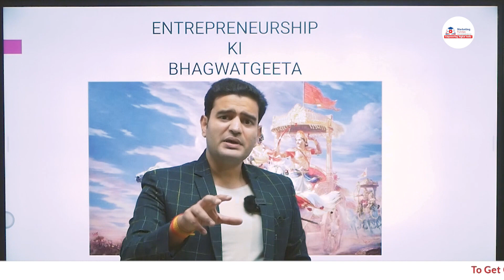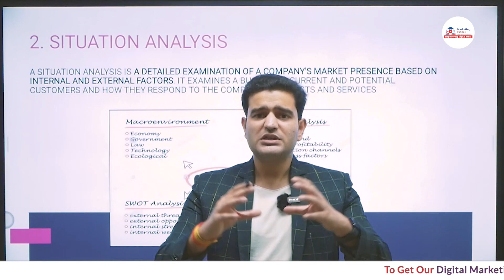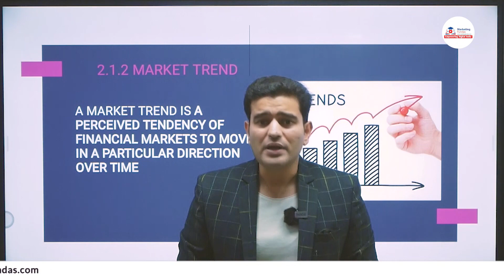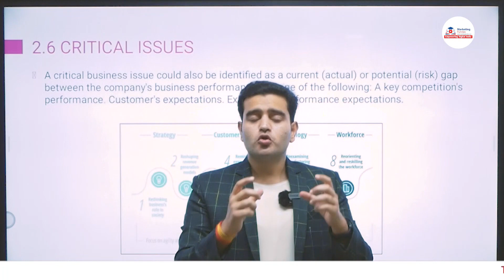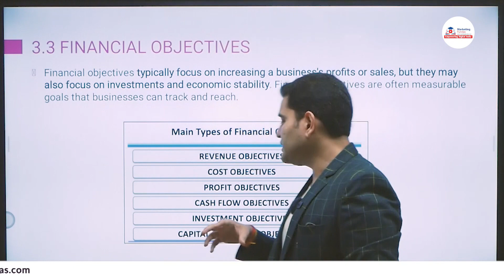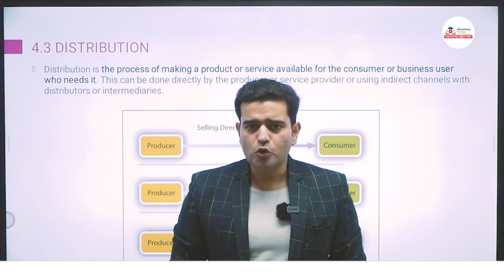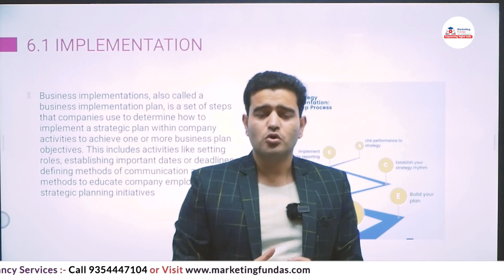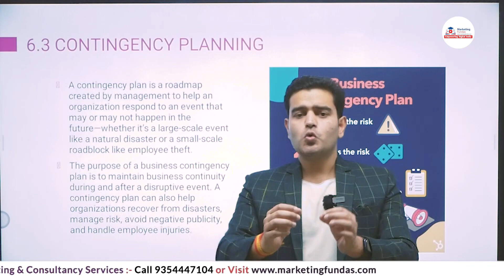How to Make Marketing Strategy for Businesses | Marketing Planning Process Full Guide in Hindi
If you want to create or develop marketing strategy for your business or for your client then click the below given link and with that Marketing Plan Sheet you will get full guidance :-